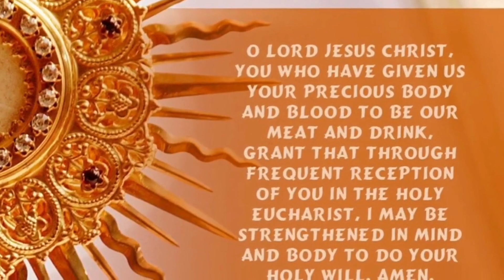HOMILY for the Solemnity of the Most Holy Body and Blood of Christ | June 2, 2024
The Solemnity of the Most Holy Body and Blood of Christ | Corpus Christi Sunday
Gospel: Mark 14: 12 - 16, 22 - 26

Theme: Take it; this is my body. This is the blood of my covenant, which will be shed for many.

PREACHER: Rev. Dr. Deacon. Eric Jeevaraj, Archdiocese of Westminster, UK

As you listen and study "Journey with Christ" English Sunday Reflection, you will be able to discover the truth of the Catholic faith and the Bible for yourself.
We invite you all to listen to these inspiring reflections and share these with your friends, so you can assist in spreading God's Words to many people.